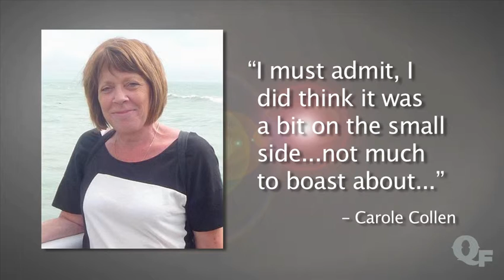The World's Most Phallic Strawberry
Carole Collen was making dinner for her family when she came across a special strawberry in her garden. Carole took a picture of the phallic fruit to laugh at with her friends, and now, everyone on the internet is taking a break from watching porn to look at porn-shaped fruit! YAY!